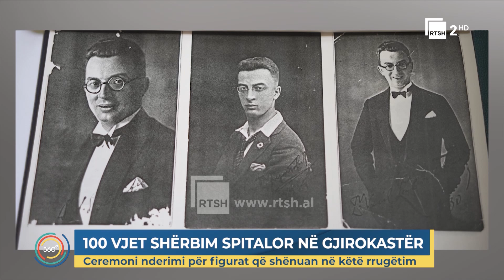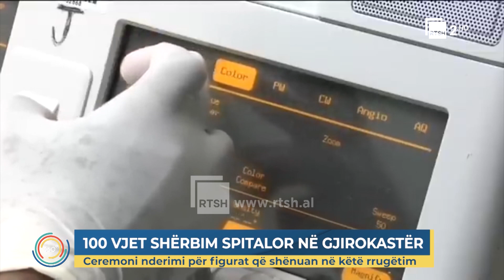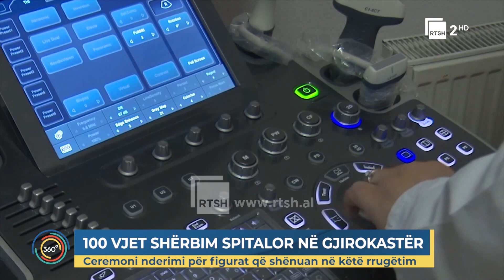100 vjet shërbim spitalor në Gjirokastër - Ceremoni nderimi për figurat që shënuan në këtë rrugëtim